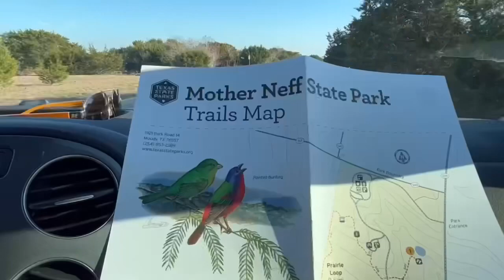SIMPLY GRATEFUL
1 Thessalonians 5:18, NIV: give thanks in all circumstances; for this is God's will for you in Christ Jesus.

Music credit to my dear good friend and bro in the Lord, Benigno Baranda. Please visit his channel and show your love and support .